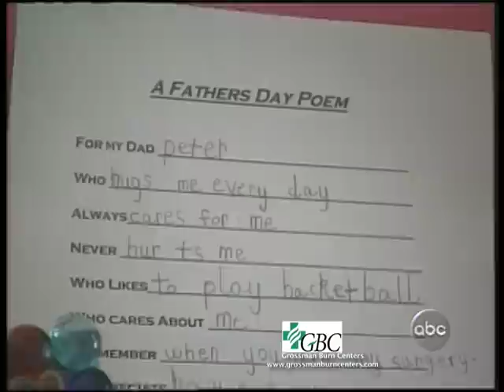Zubaida's Miracle (Part 3 of 4)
Hear in her own wordss as young Zubaida Hassan talks about her relationship with Dr. Peter Grossman and the his family, and the surgeons and staff at the Grossman Burn Center in Los Angeles who treated the burns that covered most of her body after an accident in Afghanistan.  Witness the miracle transformation as her functionality and appearance is almost completely restored and she prepares to return home to Afghanistan.